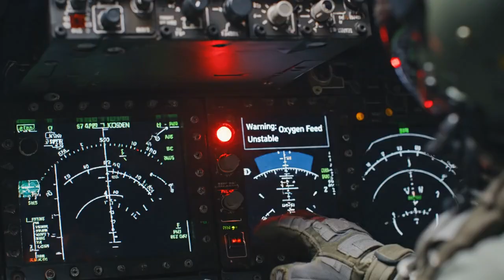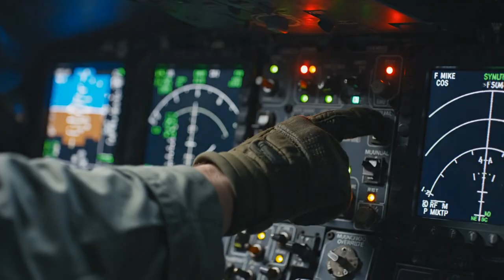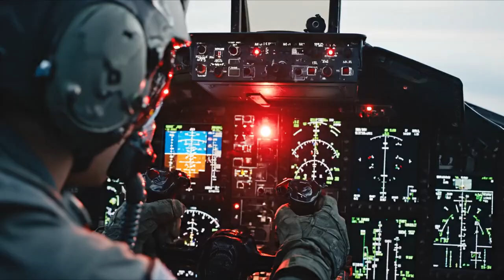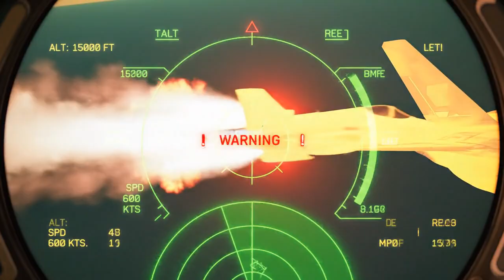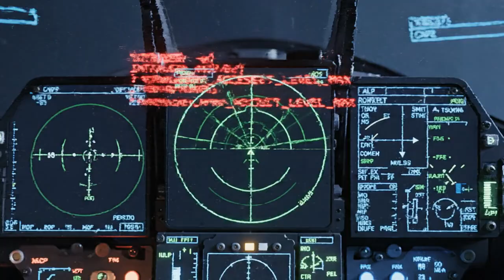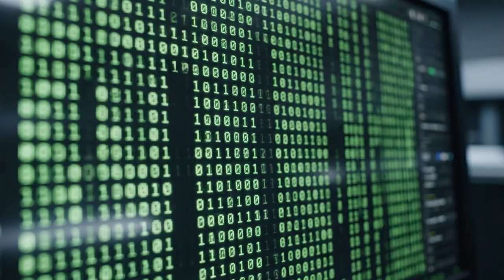F-35's Secret Ice Landing: Inside America’s Covert Arctic Warplane Mission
F-35's Secret Ice Landing: Inside America’s Covert Arctic Warplane MissionIn the world's most hostile environment—the Arctic—where temperatures drop below $-40^{\circ}$ and silence is absolute, the F-35 Lightning II was put to the ultimate test.This documentary reveals the classified mission, "Operation Cold Halo," a critical military experiment designed to prove the F-35's ability to take off, land, and fight in the extreme cold. Journey deep into "Zone Frost," a secret Alaskan facility, where engineers completely redesigned the F-35's systems to withstand ice, frost, and high-altitude strain.The mission culminates in an unthinkable ice landing on a frozen lake, followed by a sudden confrontation with foreign military reconnaissance and a sophisticated cyber attack originating from an Arctic satellite relay.Discover how the F-35 survived the impossible and how the melting Arctic has become the newest, silent frontier of global superpower conflict.